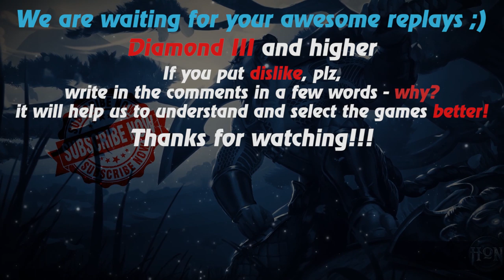HoN replays - 4x5 - Sir Benzington - Immortal - 🇸🇬 Koomanp Diamond II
Watch a new hon replays by Replays HoN team about Sir Benzington, who makes 30 kills & gets immortal in 4x5 game

Game: heroes of newerth, hon
Version: 4.8.1
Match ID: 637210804